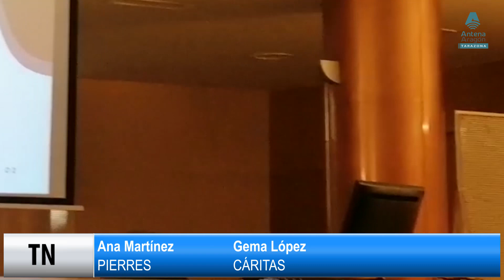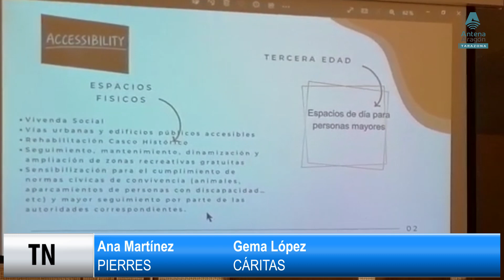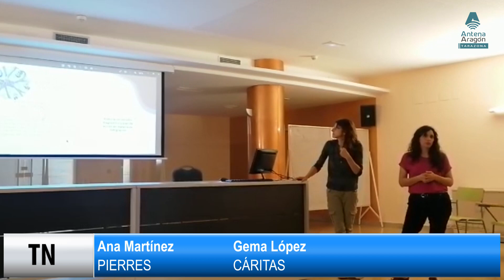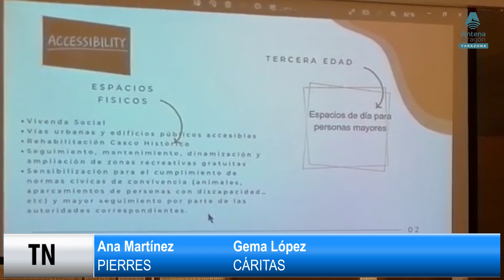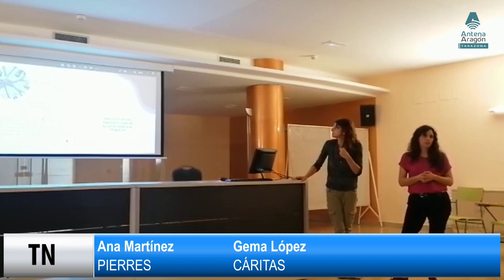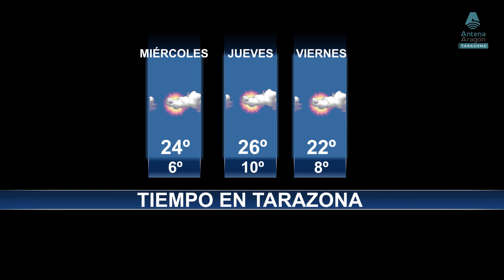TARAZONA NOTICIAS | Miércoles, 22/03/2023